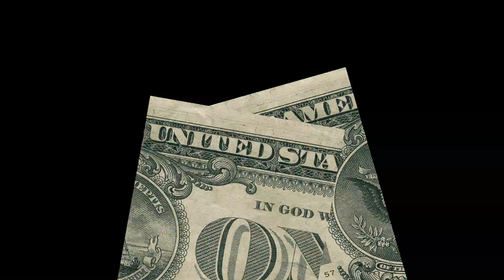DEIO 🇨🇴 - CAPEA EL DOUGH "CARIBE"🏴‍☠️ [VIDEO OFICIAL] - MC LA CRONICA 🇩🇴 ❌ MISTIKO 🇻🇪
DEIO 🇨🇴  - CAPEA EL DOUGH "CARIBE" 🏴‍☠️ - MC LA CRONICA 🇩🇴 ❌ MISTIKO 🇻🇪